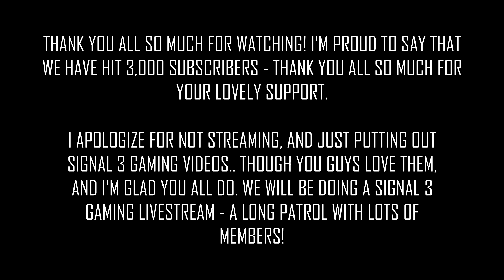GTA 4 LCPDFR Multiplayer Roleplay | Signal 3 Gaming NYPD | NYC Times Square Pullover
This patrol was very calm, very soothing and relaxing. This patrol consists of two pullovers, one on Frankfort Avenue on the way to Midtown Manhattan and one in the central area of Times Square. This patrol was well-done by everybody, I was proud. If you'd like to apply for Signal 3 Gaming, by all means - we're open on recruitment!

FAQ for this Patrol:
Q: What was the reason for pulling over the burgundy colored Nissan Altima?
A: If you notice, the driver of that vehicle was the first out of all drivers to do lane switches in the intersection. Lane switches in the intersections by law are considered illegal! Indeed, the grey four-door sedan to the left of the Altima did the same thing, though that person wasn't the first to do it. Sometimes being the first to do something can cause other drivers behind you to do the same actions.

Q: Why were both suspects arrested?
A: Both had a warrant marker, and one of those warrant markers included one of the drivers to have their license revoked.

Q: Why did you skip the priority call of shots fired?
A: I had a wanted subject, so I let my assisting unit break in rule. To justify the situation, I wasn't going to respond to a priority while someone in the city sits with a warrant for their arrest, can't just leave them roaming with that arrest warrant. The best choice of action is to let your assisting unit break in rule for a priority, and you take the best of your ability to handle the situation.

LSPDFR Multiplayer: N/A

►Music
None